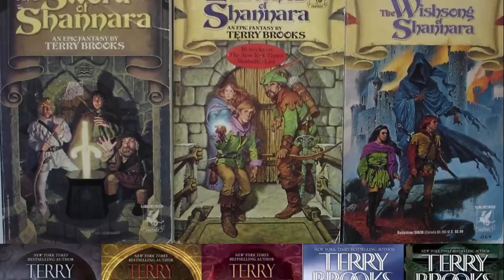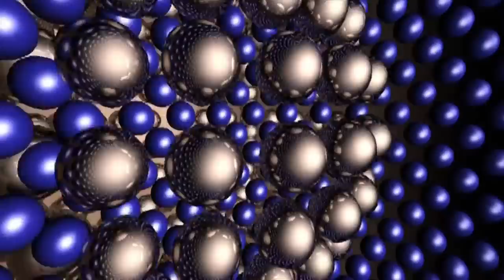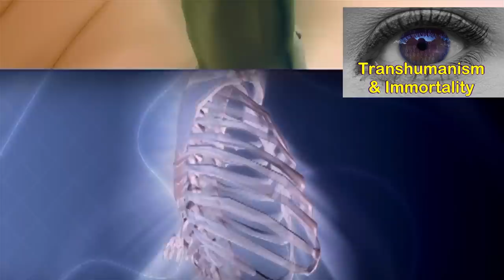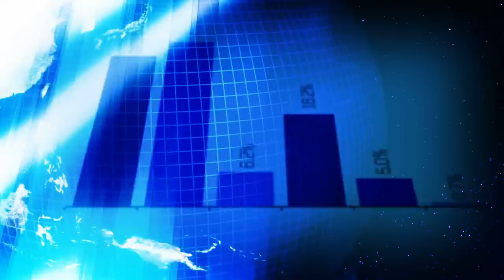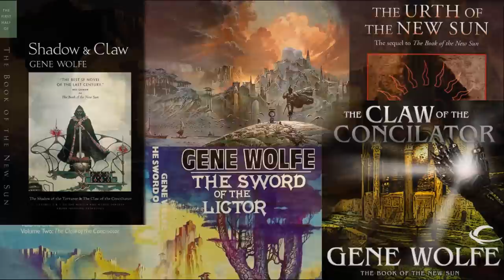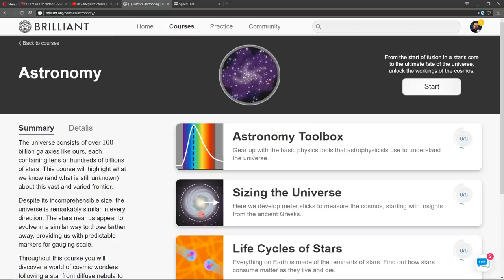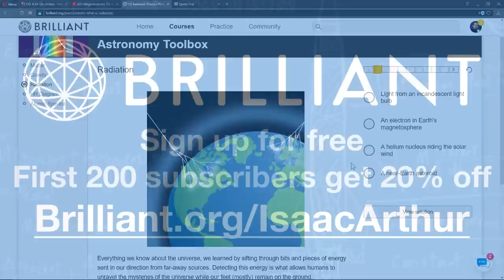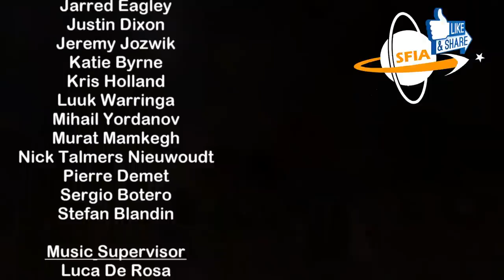Civilizations at the End of Time: Dying Earth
A trip deep into the far future, to the End of Earth itself, and ways we might delay that day.

Script Editing
Edward Nardella
Keith Blockus
Mark Warburton
Matthew Acker
MolbOrg
N Kern
Sigmund Kopperud (Wicked Woxel)

Graphics Team:
Edward Nardella
Jeremy Jozwik
Jarred Eagley
Justin Dixon
Jeremy Jozwik
Katie Byrne
Luuk Warringa
Mihail Yordanov
Murat Mamkegh
Nick Talmers Nieuwoudt
Pierre Demet
Stefan Blandin

Markus Junnikkala, "A Fleet Behind The Moon"
NJ Mandavilel, "The Resting Vale"
Brandon Liew, "Into the Storm" Brandon Liew, "Into the Storm"